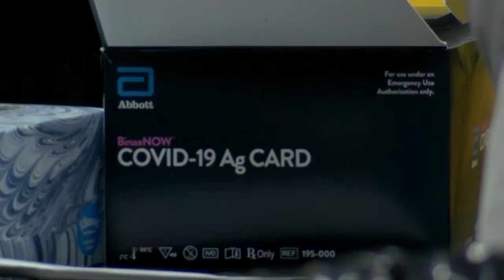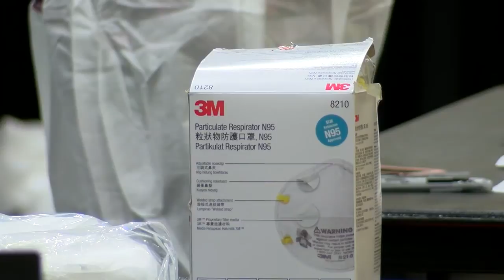UW-Superior opens COVID-19 rapid testing site for both Minnesota and Wisconsin residents